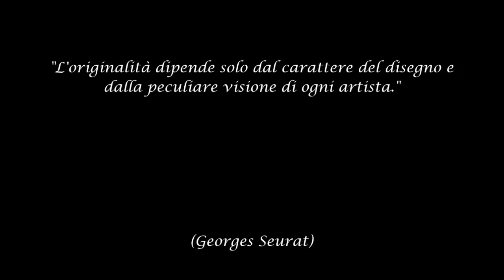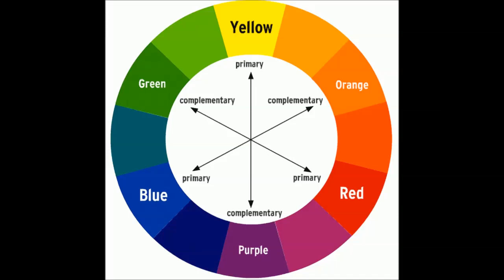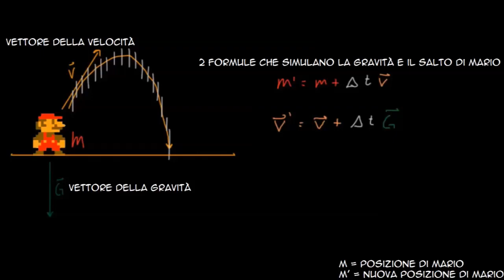2D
"Guardiamo oltre lo schermo"
Elogio ai videogiochi in grafica 2D.
...Ci compreremo un microfono buono...
Ragazzi/e condividete, condividete e RI-CONDIVIDETE questo video se vi è piaciuto, aiutateci a crescere!! :)
(La piccola gag su minecraft non è una vera e propria critica al gioco. ma semplicemente volevamo mettere in chiaro che minecraft e la pixel-art sono due cose distinte e diverse)

- GM

::ACCOUNT PSN:
Gibbo: Giammiz95